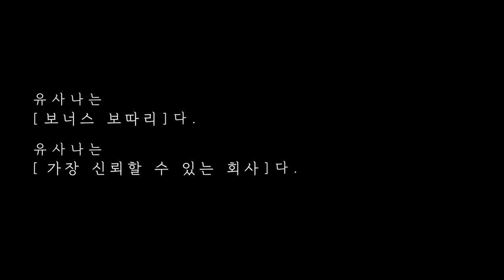유사나는 기회다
삶을 변화시키는 최고의 기회,
유사나를 통해 더 나은 삶과 밝은 미래를 만들어가고 계신 분들을 만나보세요!